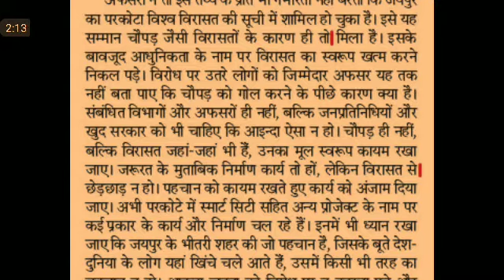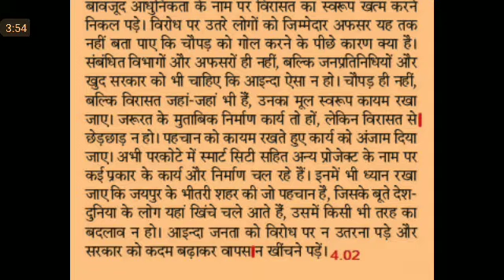Editorial Dictation@80 WPM #469, 17 Feb'20, Rajasthan Patrika Editorial Dictation, RHC